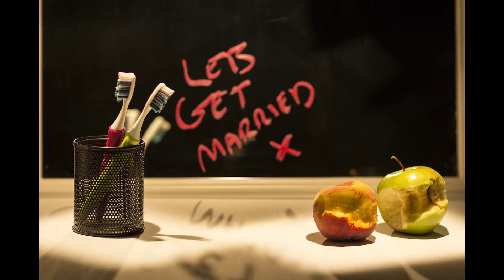Life's story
Life through a toothbrush and apple